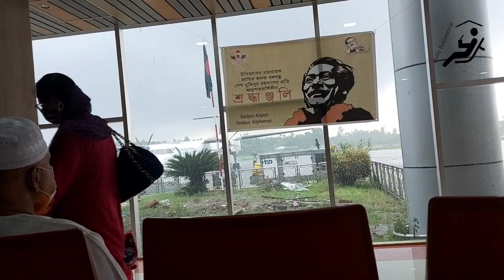Chilmari Boat Tour After Retirement | অবসর জীবনে নৌ-বিহার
Chilmari Boat Tour After Retirement. Hello Retirement Channel tells about boat tour after retirement. This video tells how you can travel by boat after retirement. After retirement you can enjoy by boat tour. It inspires the retired persons travel, spend good time after retirement. Retired persons have social responsibility for poor people. Your can advice about protection of COVID-19. Retirement planning for boat tour at river. Mahfuz & Zakia a happy retired couple working as 'Retired Lifestyle' Modifier for the betterment of retired persons and the persons who will retire soon. Hello retirement tells best wishes for happy retirement.